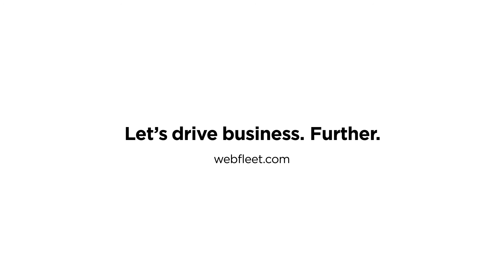Bridgestone Webfleet Solutions Overview Video